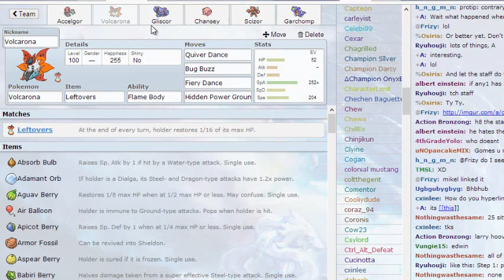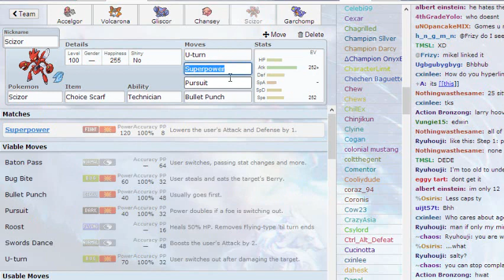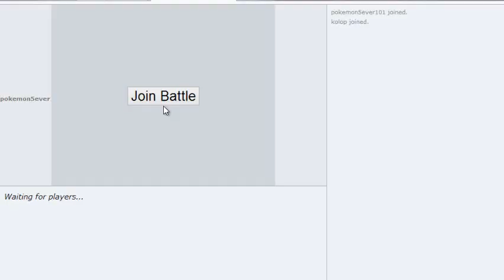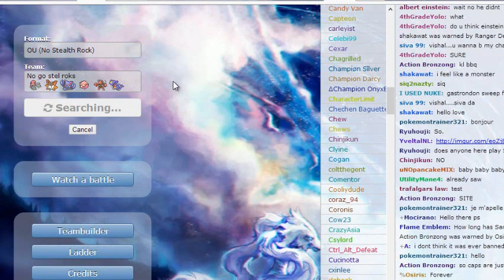Showdown Live (OU) - My First Video!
Hey Pokemon People, this is my very first Upload, and I just started this Youtube Thing.
First of all: Sorry for my bad narration and the skipping, im just a noob in narrating, so yeah :]

GlitchxCity - Mt. Coronet Remix